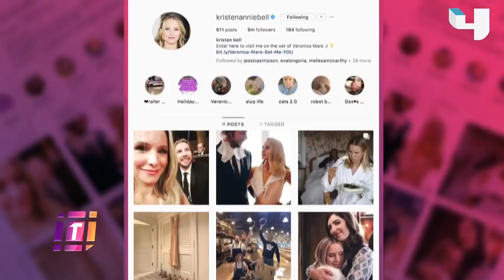أجواء مرحة للمشاهير على وسائل التواصل الاجتماعي